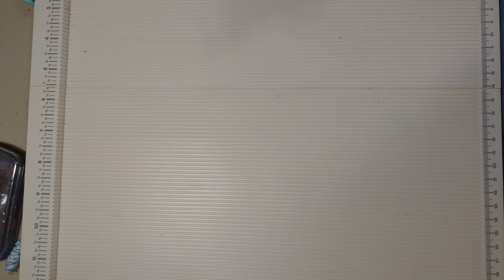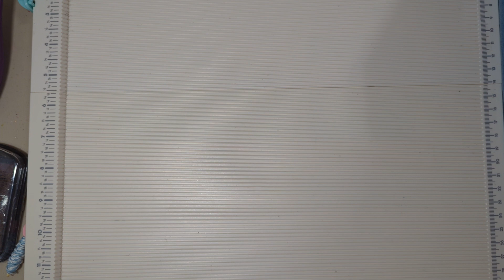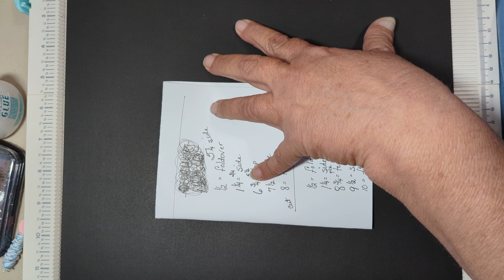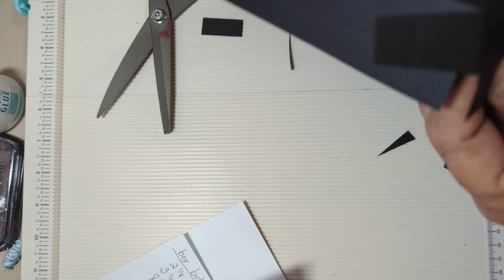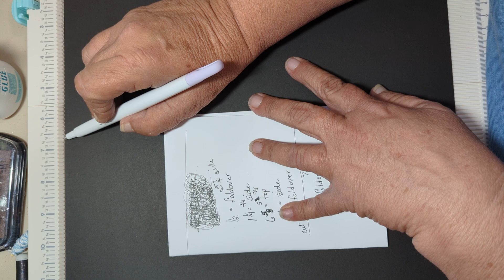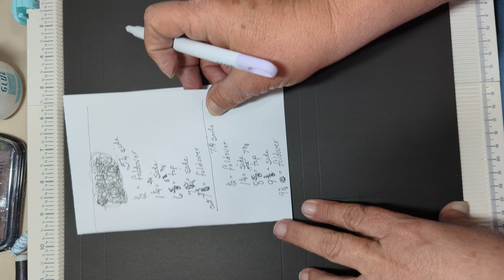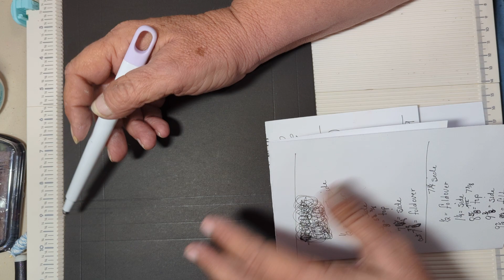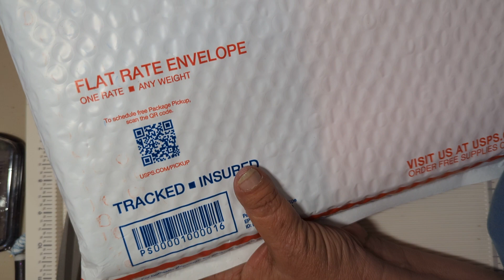Making a box to use for the swap with written measurements.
Making a box that can be used for the swap with written measurements.